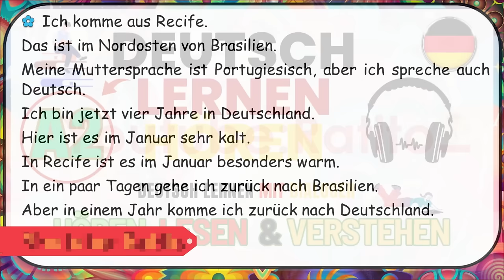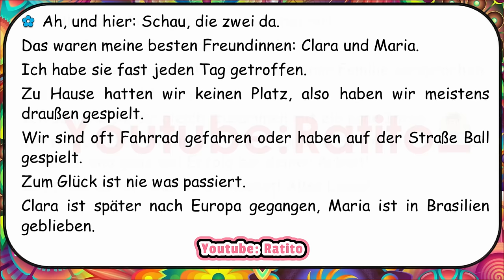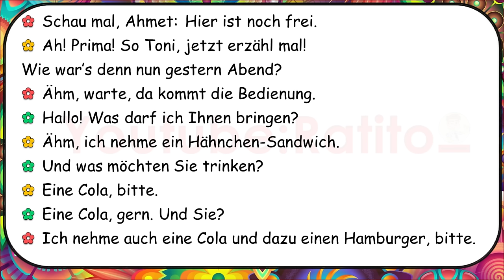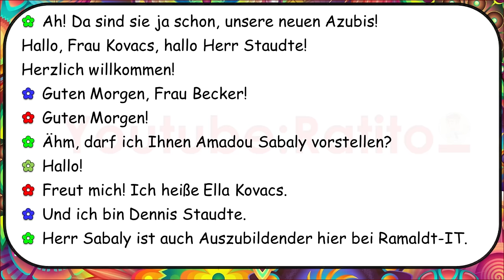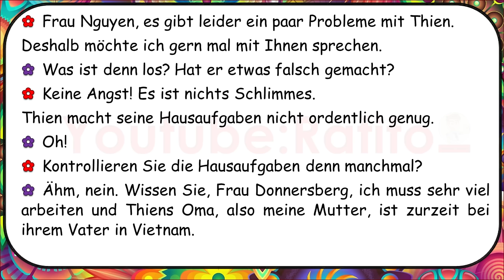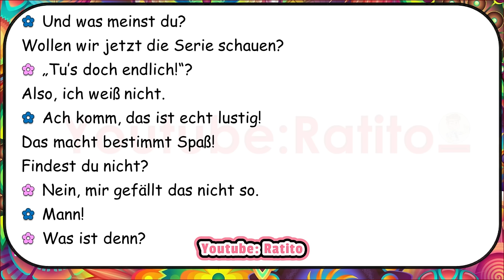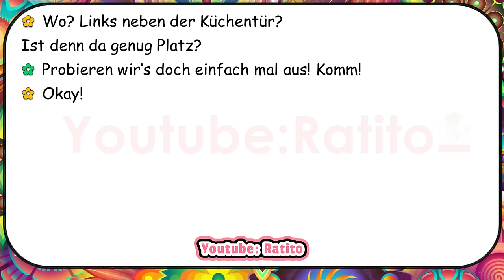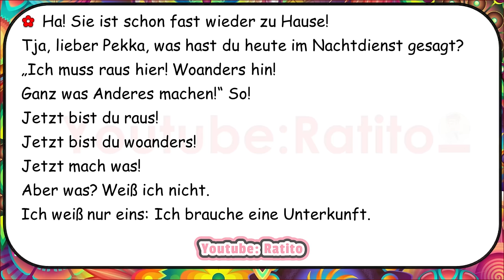Level Up Your German: A2 Dialogues